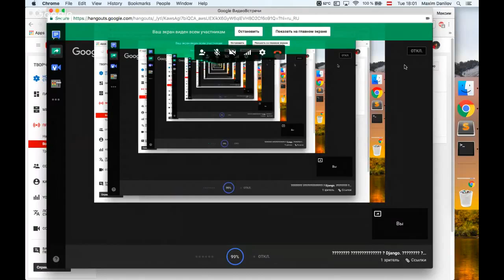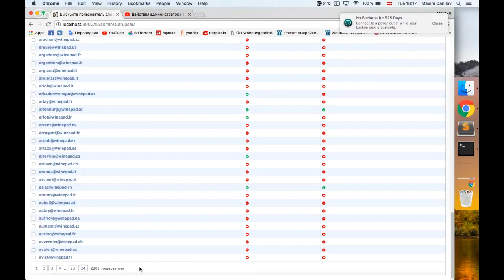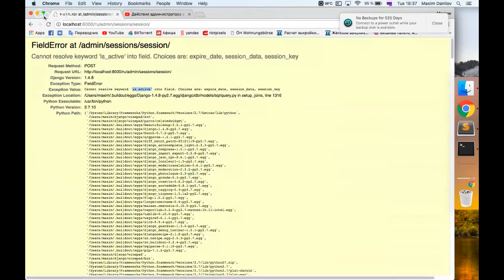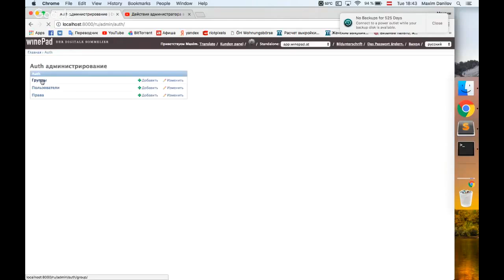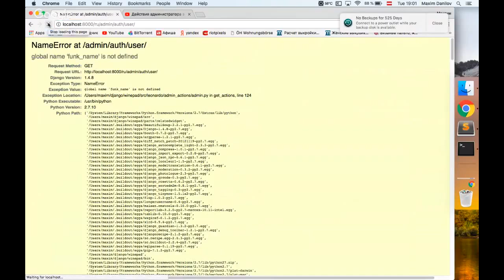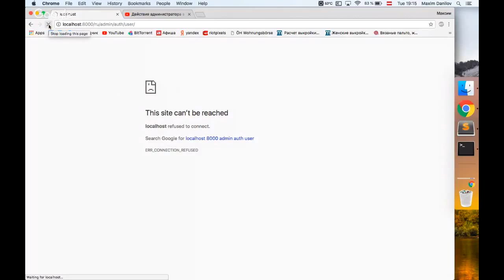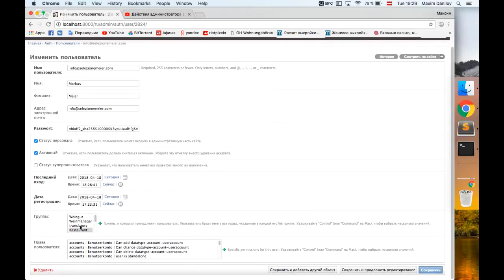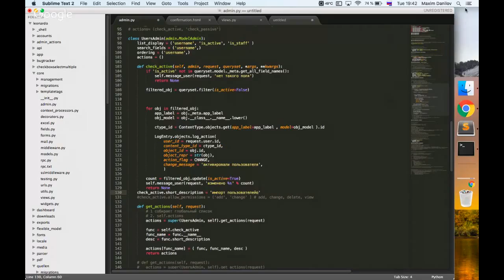Действия администратора на базе классов представлений Django Class based views, CBV [GeekBrains]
На вебинаре вы узнаете:

- Какими действиями можно управлять в панели администратора Django.
- Какие действия администратора видны всем. В чём недостатки в реализации этих действий.
- Как отключить и включить видимые всем администраторские действия.
- Как добавлять новые действия.
- Как создавать функции для новых действий.
- Как подключать новых действия через свойство и через метод класса ModelAdmin.
- Как администратору работать с промежуточной страницей — на примере действия «удаление объектов».

Также рассмотрим функционал CBV в Django и возможности использования CBV для создания Администраторских Действий. Особое внимание обратим на действия администратора с промежуточной страницей на базе CBV.